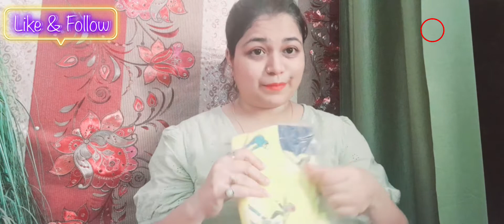T-shirts ₹85 kid's special best ever clothing items amazing quality fabric ajiohaul 🤭@AJIO Life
Video helpfull lage to don't forget to
 friends and family also comments down below 👇👇

Product links -
1-